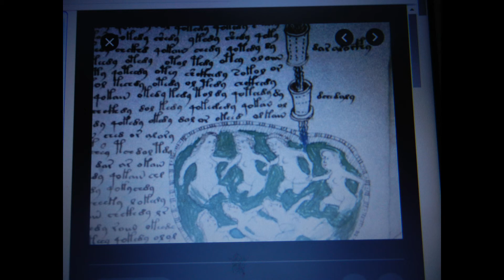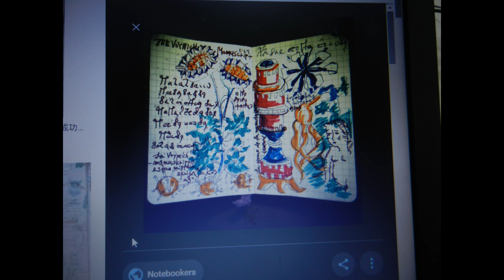5月３１日フラットアースを考える